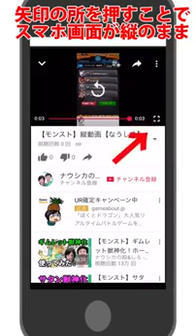【モンスト縦動画】しろ流！闇ムラマサを運4編成でガチ解説攻略！【なうしろ】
【モンスト縦動画】しろ流！光ムラサメを運4編成でガチ解説攻略！【なうしろ】 ‡